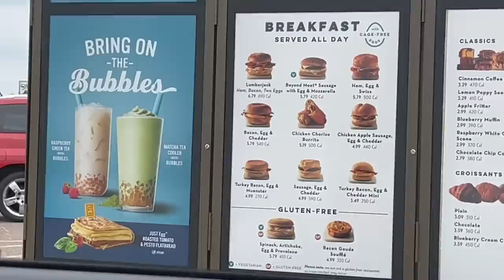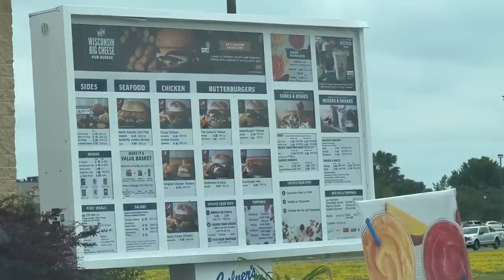Midwest Mukbang + Mall of America Haul!!